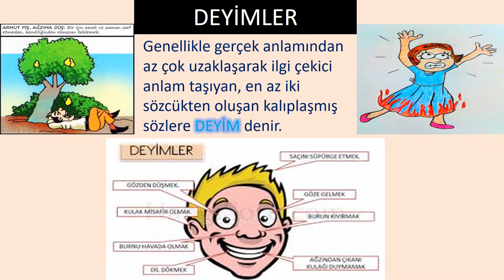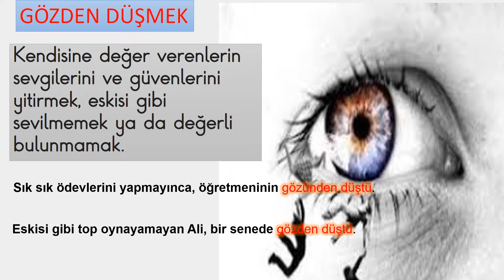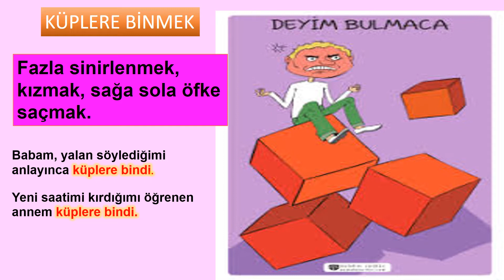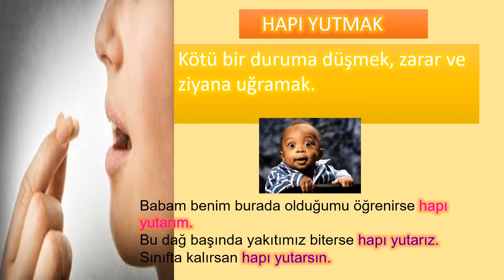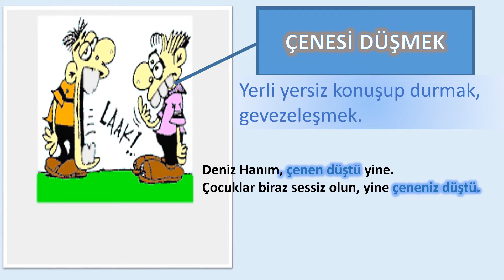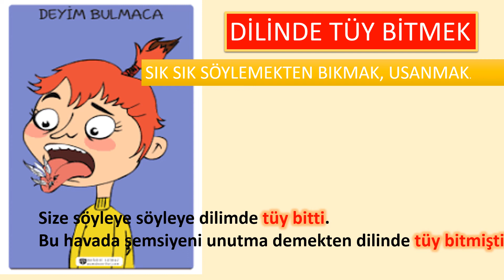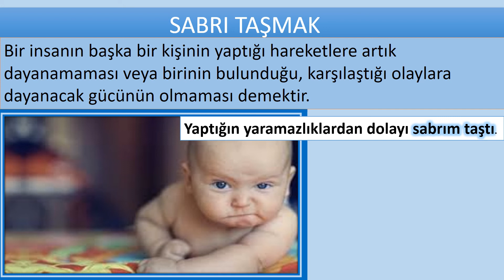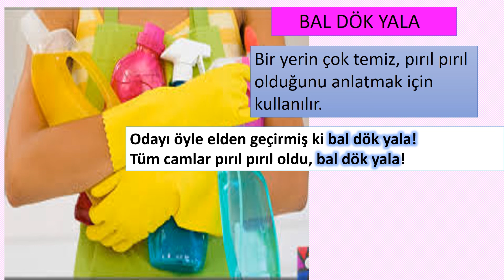3 ve 4. SINIFLAR İÇİN DEYİMLER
Hazırlayan Nilay ÇAPRİ TEMEL
Sunan         Keziban TORAMAN